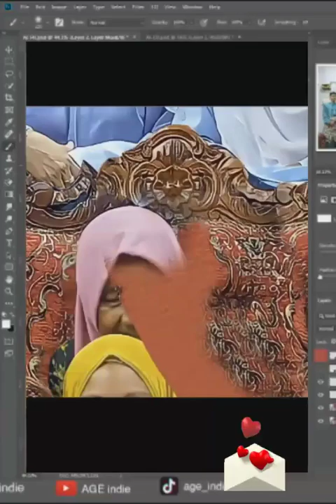Kakek Sudah Meninggal, Dimunculkan di Foto Keluarga Besar karena Rindu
Tertarik Mahir Memperbaiki foto rusak? Tutorial Exclusif premium detail lengkap step by step bisa dipelajari disini ya guys
Bagi temen2 yang tertarik mau membetulkan/restorasi fotonya dan menggunakan jasa restorasi seperti ini boleh mampir ke sini